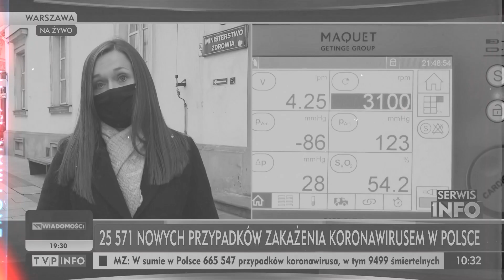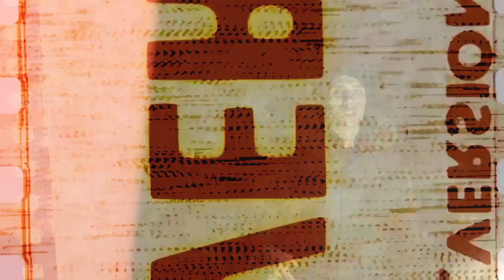Kosmaty - Manipulacje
Przedstawiam siódmy utwór z nadchodzącej płyty „Pobudzenie”.

Tracklista:
1. Pobudzenie (Intro)
2. Wróciłem
3. Niedostępny
4. Cały Ja
5. Kiedy Kreślę płytę
6. Mówię jak jest
7. Manipulacje
8. Ramen
9. Uroboros
10. Wietrznie
11. To dla Ciebie(Outro)

Tytuł: Manipulacje;
Album: Pobudzenie;
Wokal: Kosmaty;
Tekst: Kosmaty;

Beat: Avens;
Mix & Mastering:
Avens

Zdjęcia:
Szymon Wawrzyczny

Realizacja nagrań:
Krzysztof 'leon' Lenard, No Fear Records

Materiały w filmie zostały użyte na mocy prawa cytatu.